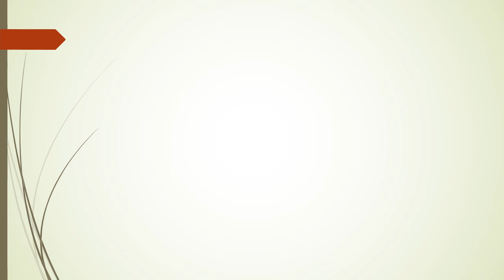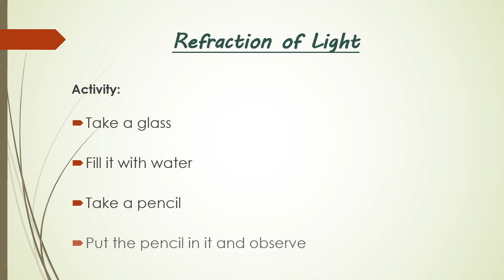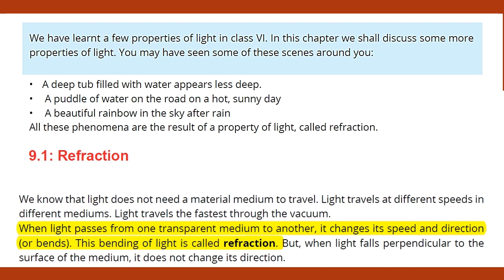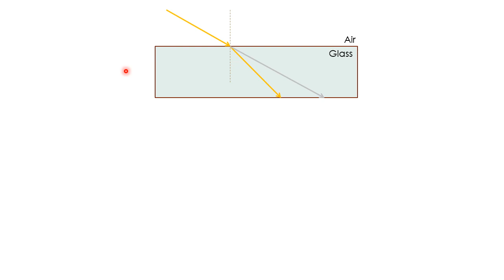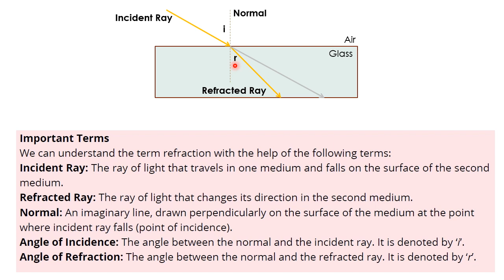2nd TERM 7th SCIENCE L#15 CHP#9 TOPIC: REFRACTION.Dated:21/12/2020